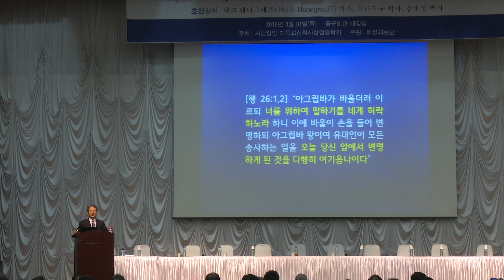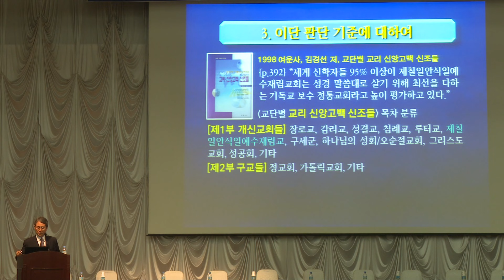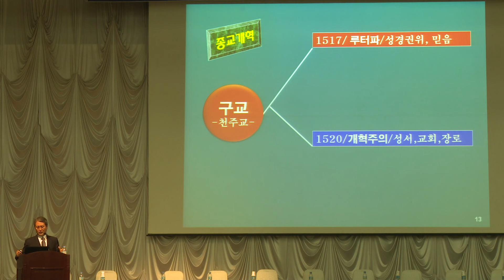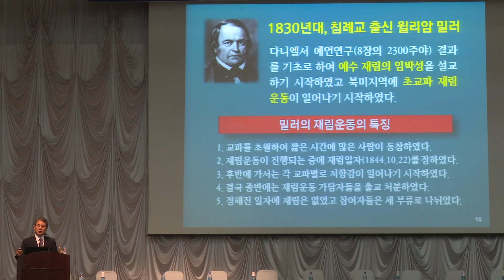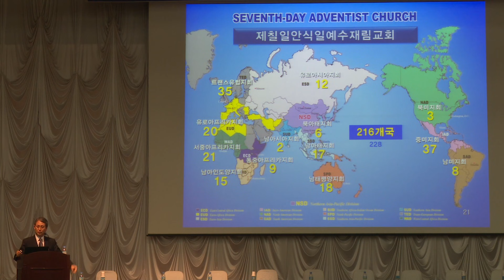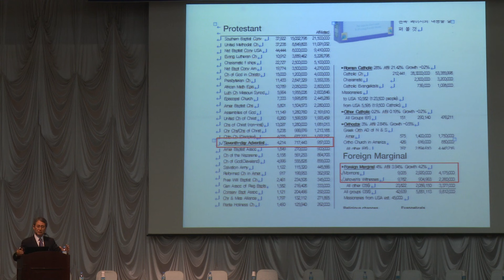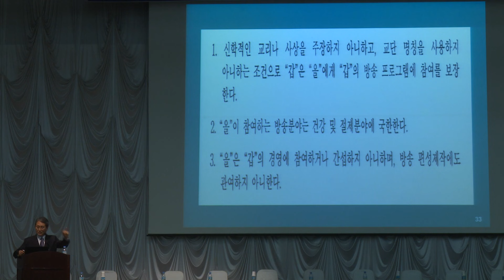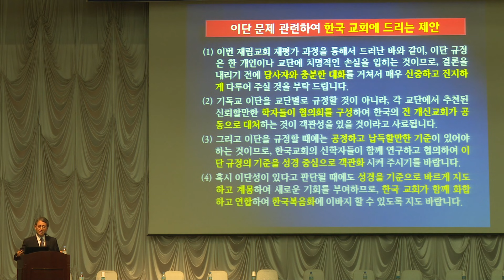[특집] 재림교회 재평가 최종 포럼 - 김대성 목사 특별 강연